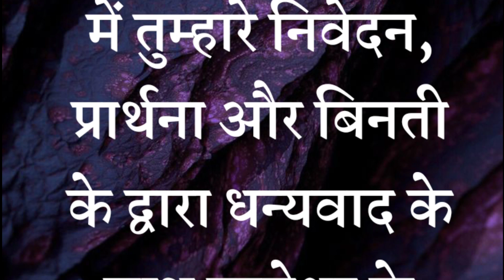पाकिस्तान से आई बहुत बड़ी ख़ुशखबरी / Biggest Good News from Pakistan